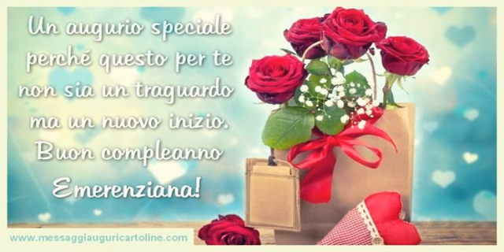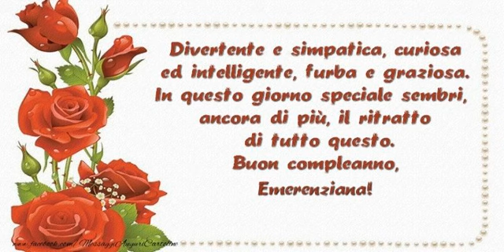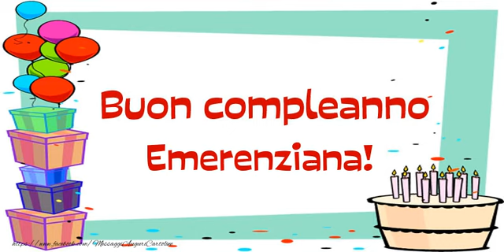It's your birthday Emerenziana ... Buon Compleanno!